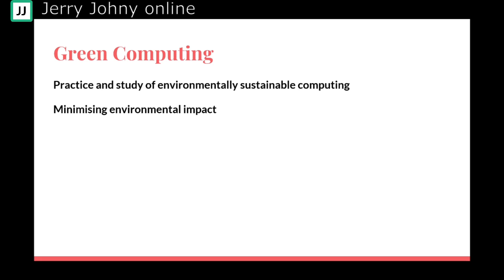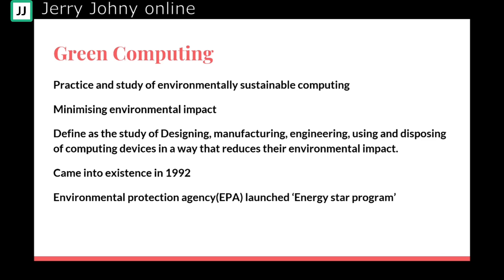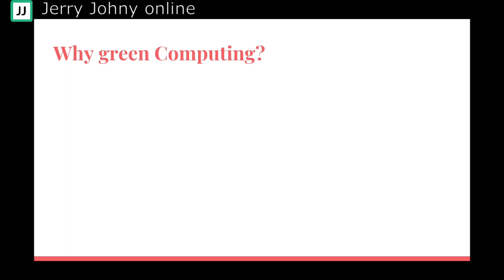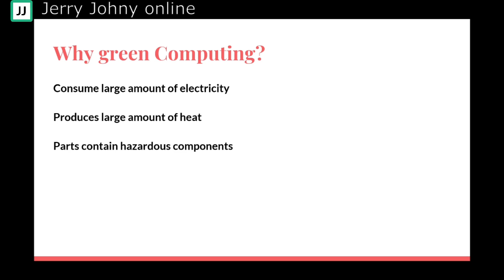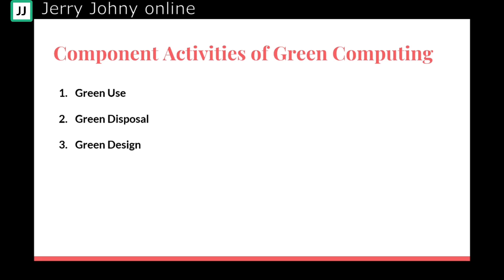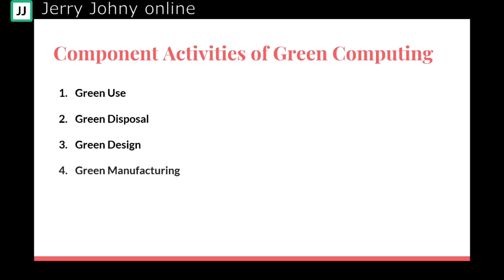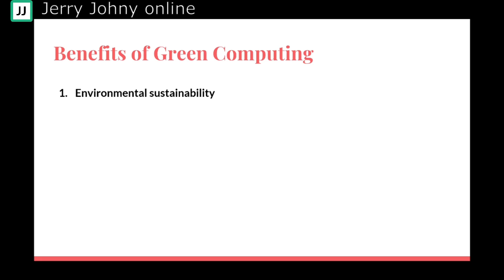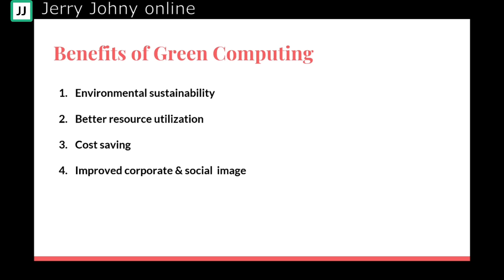Green Computing- Class 6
Module 4, Professional Business skills, 3rd Semester B.Com, University of Calicut